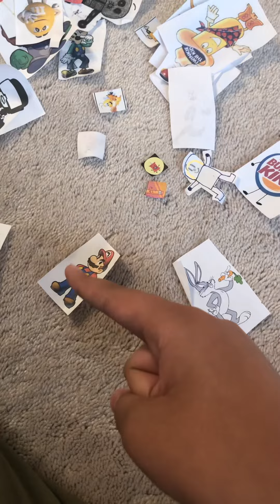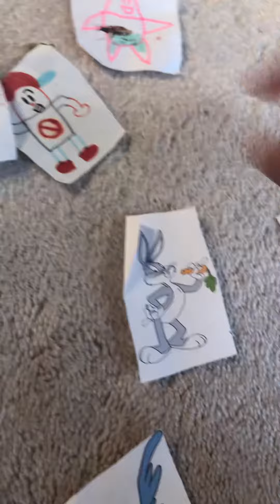SCES17: Elemental Royale episode 1a: Road Runner’s biggest nightmare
Do not disable the comments YouTube.